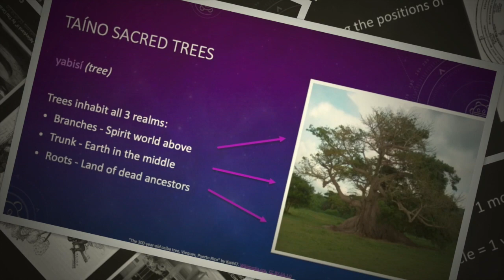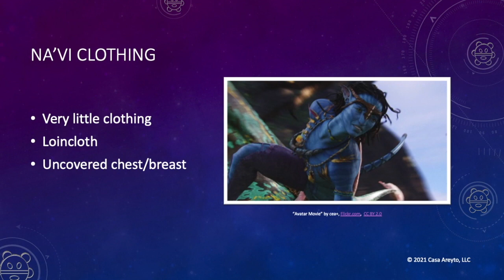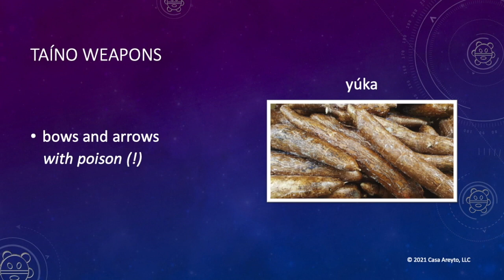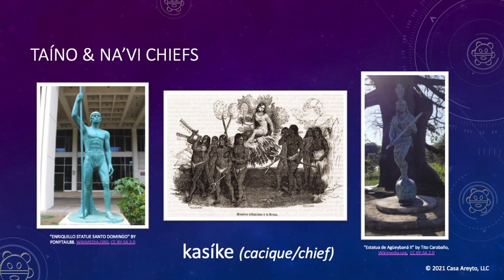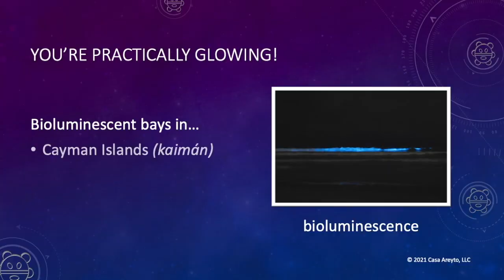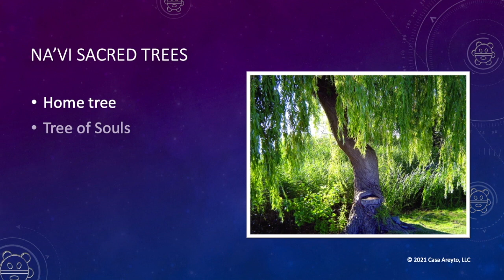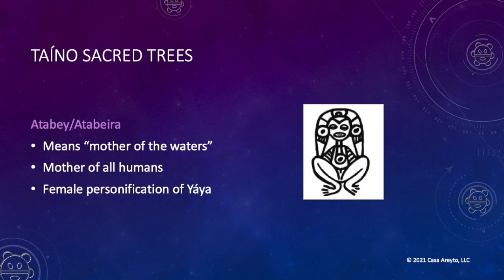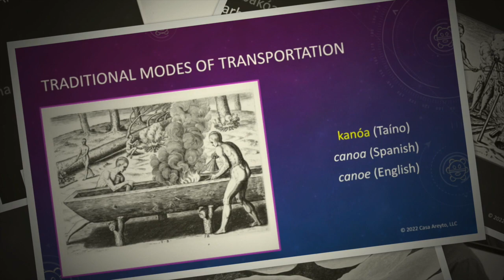Taíno Representation in Avatar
Was the movie Avatar about Taínos? And how accurate was Taíno representation? From Taíno weapons 🏹  to Taíno sacred trees 🌳 you'll learn how the reality of Taíno life compared to the movie's portrayal of the Na'vi. Let's explore and learn some more Taíno words along the way!